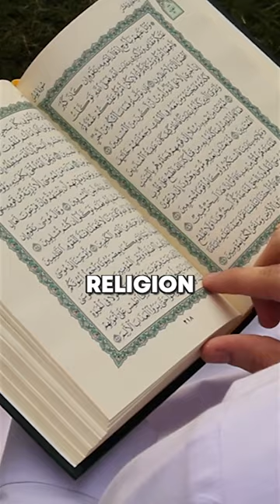France Bans Muslim's Abayas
Did you know that France has a strict ban on abayas in schools? It's all about their unique approach to secularism! The French education minister says you shouldn't be able to identify a student's religion by their clothing. But why is this controversial? In the USA, secularism means freedom of religion and 'be who you want to be'. But in France, it's about freedom from religion. What do you think about these different approaches? Let's discuss in the comments!

Welcome to Know It Alley, your source for news, information, and knowledge. We cover the latest happenings around the world and offer educational videos on a variety of topics.